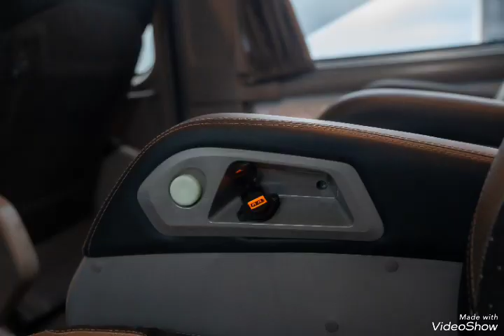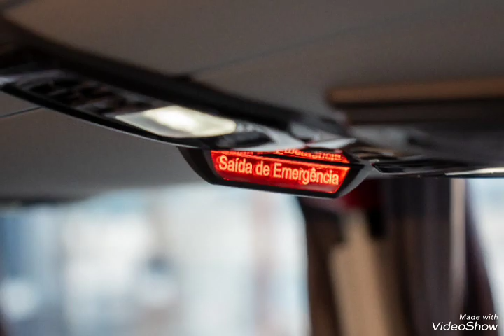MARCOPOLO 🚌PARADISO G8 #1800 DD VOLVO# B510R GOLD# TURISMO SHOW 👏👏🛣️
Gold TURISMO 🚌🛣️ Sua Apresentação Com sucesso na estrada 🛣️ PARADISO SCANIA G8 DD DA MARCOPOLO aqui no canal vlogdoviajante 📷 se inscreva-se no canal deixar seu like compartilhar nossos vídeos sua opinião e muito importante 😃😃 muito obrigado pela atenção!!